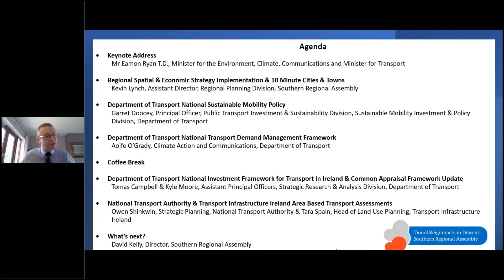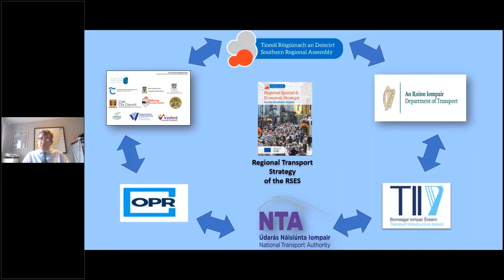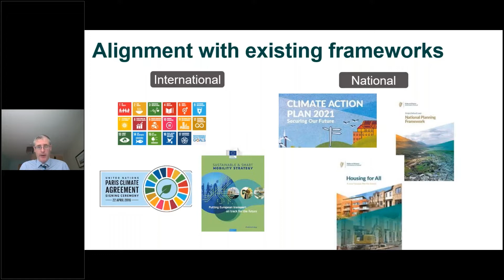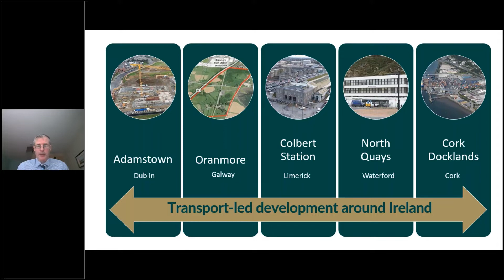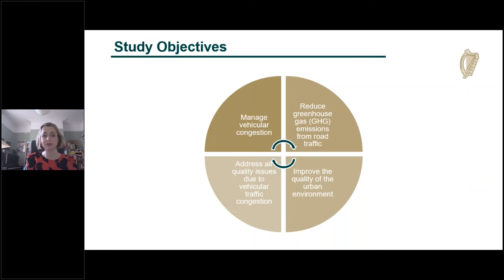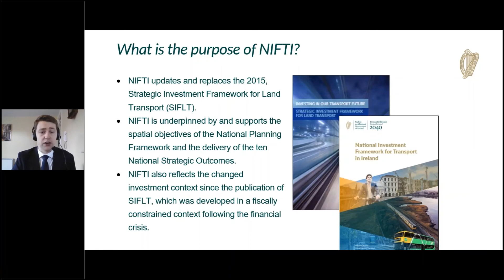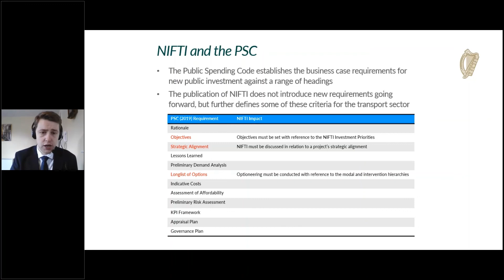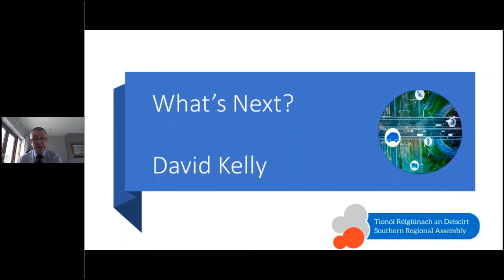Regional Sustainable Mobility Webinar 31st January 2022